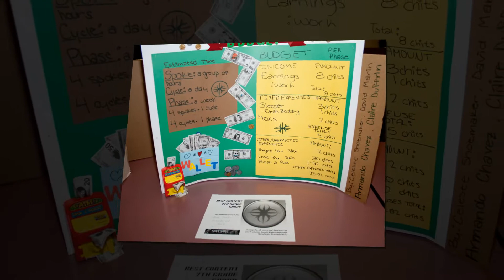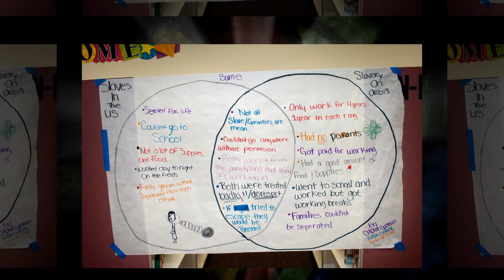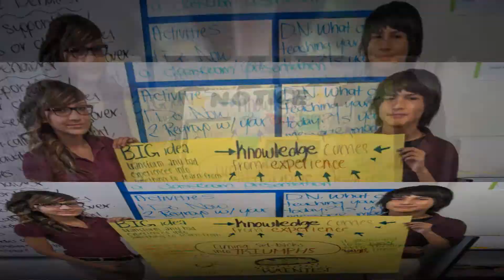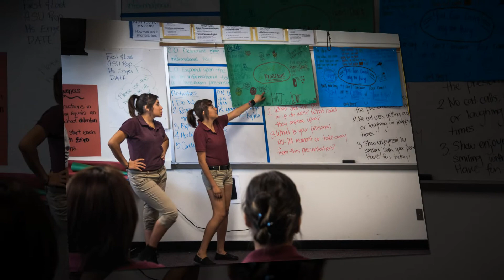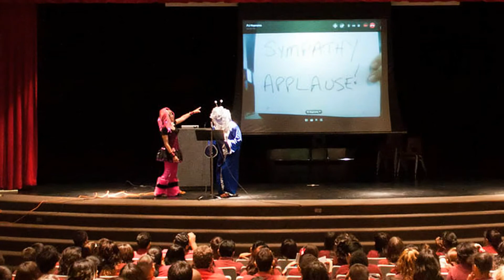Kids Need to Read "Reading Revolution" Program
Kids Need to Read has partnered with Arizona State University and ASU Preparatory Academy to develop Reading Revolution, a unique and engaging program aimed at increasing literacy skills and reducing dropout rates among disadvantaged adolescents.